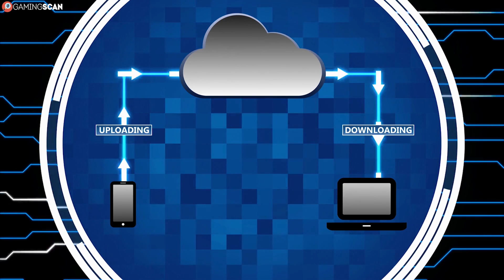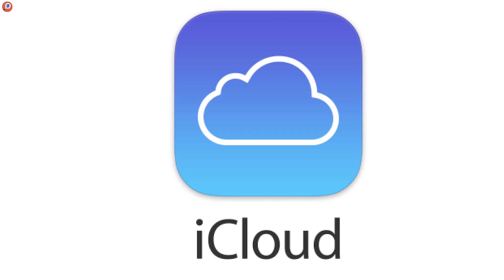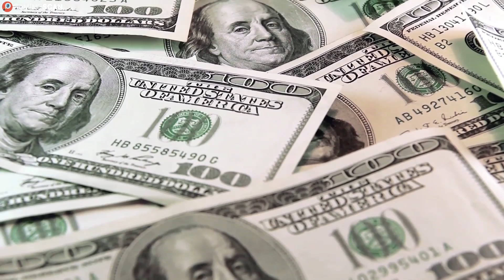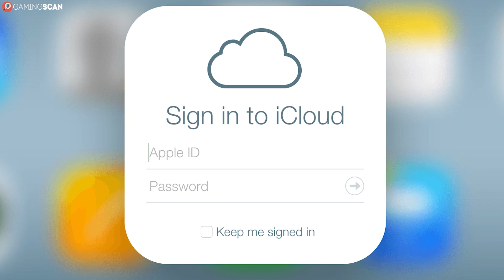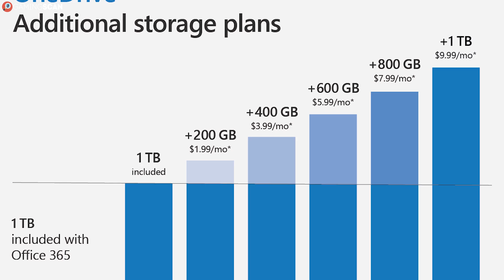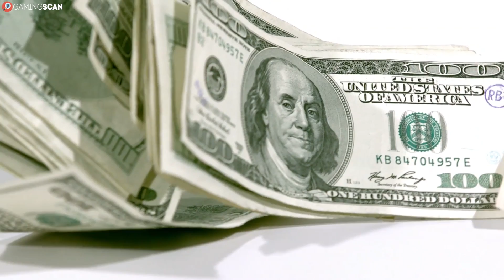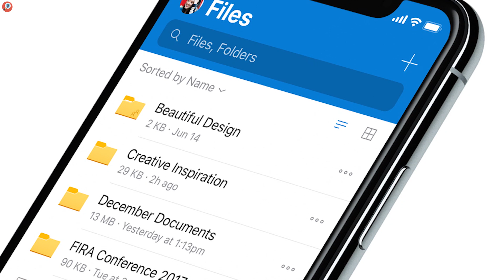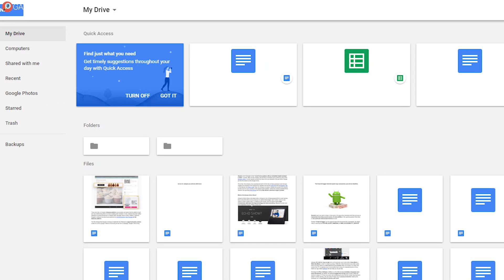OneDrive vs Google Drive vs Dropbox vs iCloud - Which Should You Choose?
You no longer need tons of HDDs or even SSD space on your PC. You can simply store everything in the cloud if you want.

Some of the cloud storage providers are even free! We've compared the best cloud storage providers available today and will help you choose the right pick based on your needs and use case.

Believe it or not, choosing the right one will make a world of a difference so choose wisely!

Keep watching.